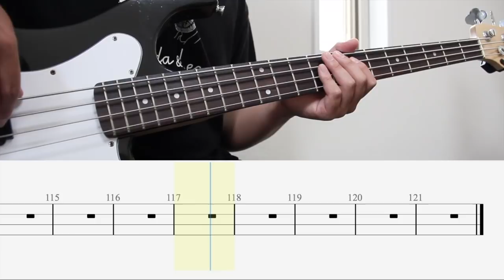【TAB譜付き - しょうへいver.】Pretender - Official髭男dism ベース（Bass）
2024年6月5日更新。